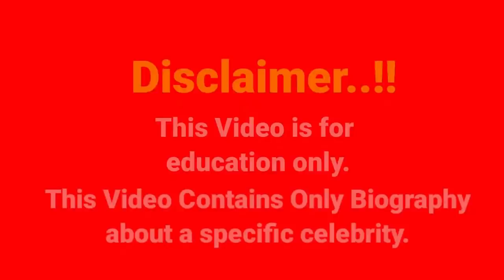Heidi Grey bio, age, weight, relationships, net worth, outfits idea,